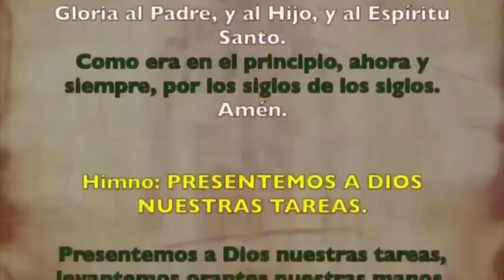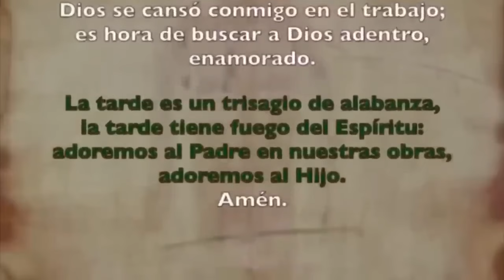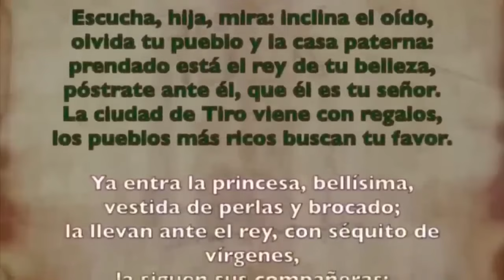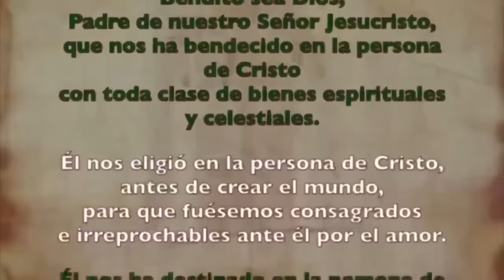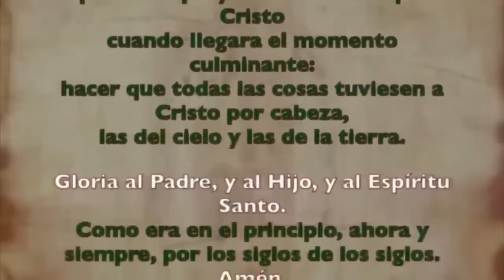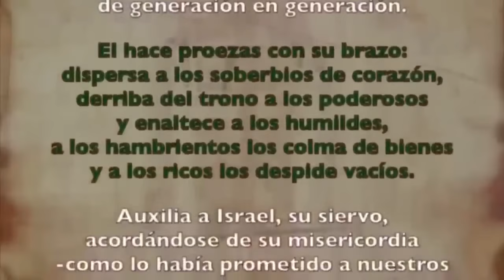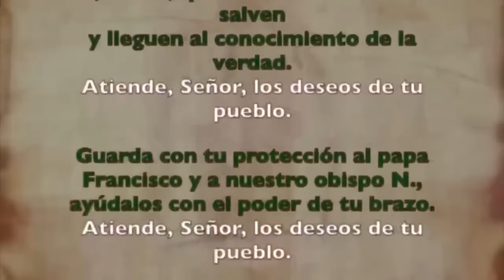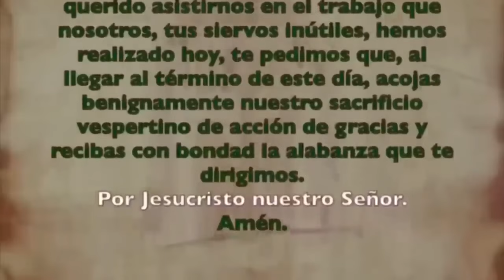Oración de la tarde (Vísperas), LUNES 30 DE OCTUBRE 2023 | XXX Semana de T.Ordinario